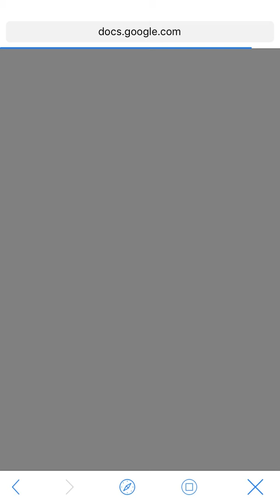تحميل كتاب السياسة الخارجية الامريكية بين مدرستين : المحافظية الجديدة والواقعية لــ هادي القبيسي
تحميل كتاب السياسة الخارجية الامريكية  بين مدرستين : المحافظية الجديدة والواقعية لــ هادي القبيسي .pdf